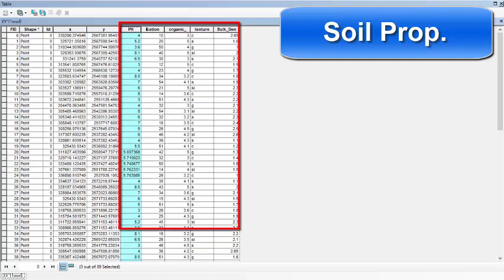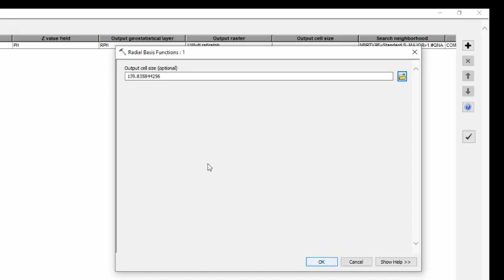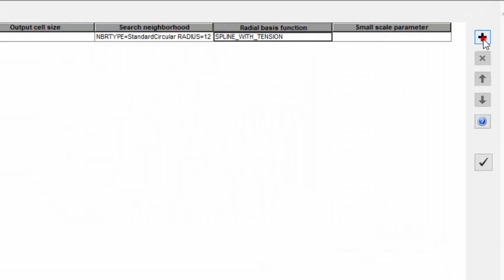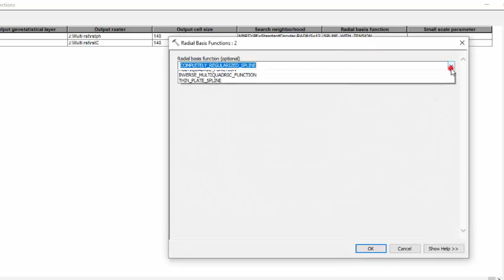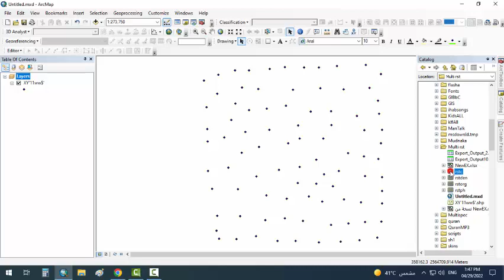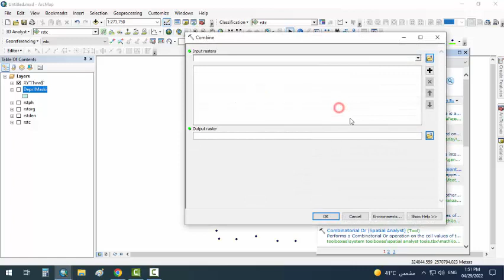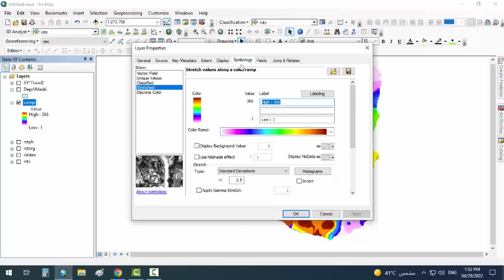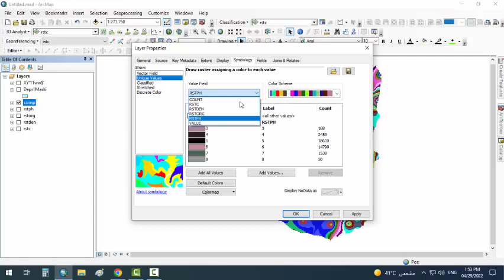Creating the multi-field propoerties raster layers